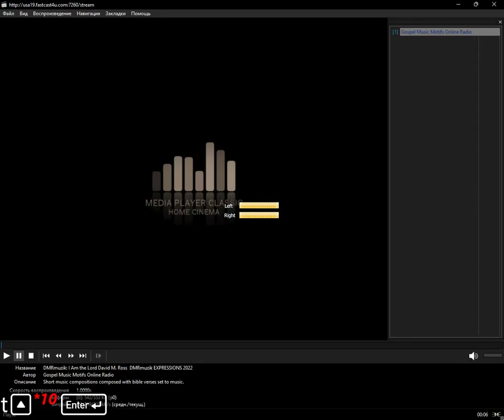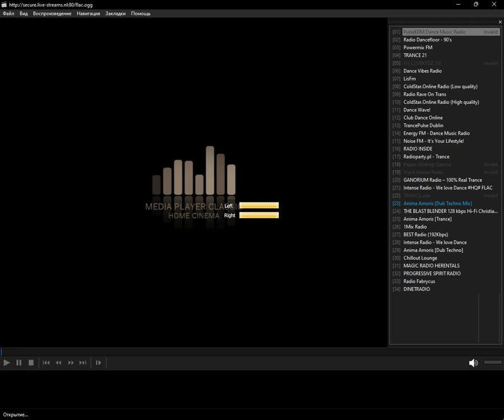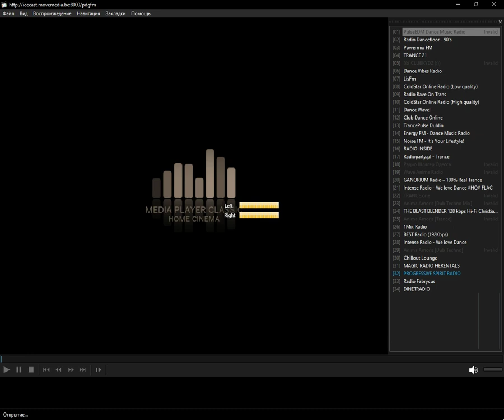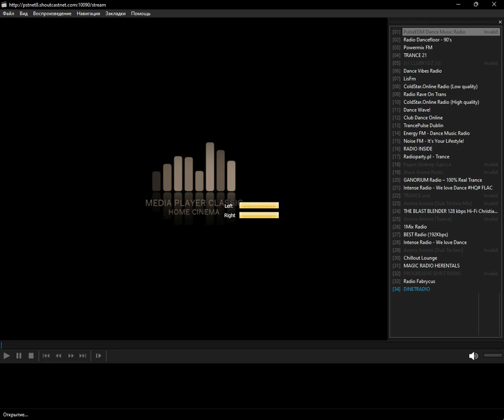icecast - trance (Media Player Classic Home Cinema) (09.01.2024)